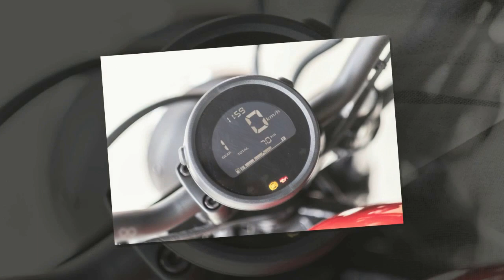Tin nhanh 24/7 - Cận cảnh Honda Rebel 2020 ra mắt tại Malaysia giá gần 8000USD chuẩn bị về VN.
Honda Rebel 500 phiên bản 2020 được ra mắt tại Malaysia với giá bán khởi điểm gần 8.000 USD.